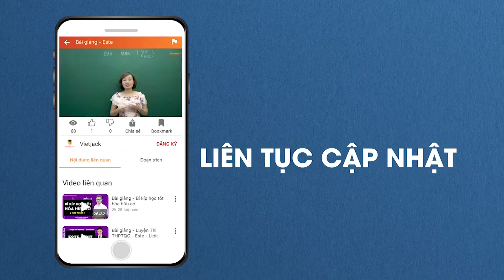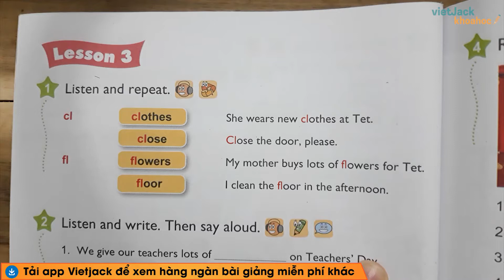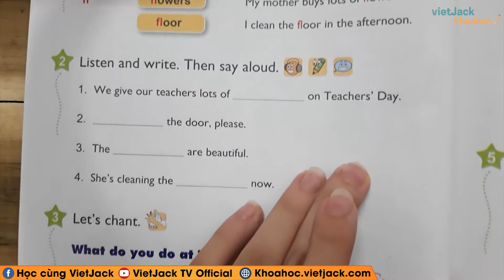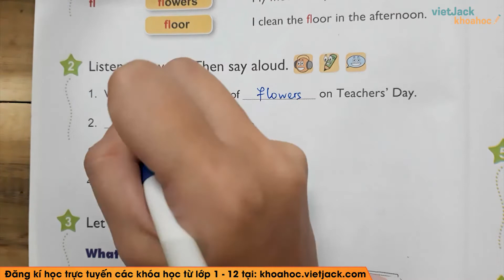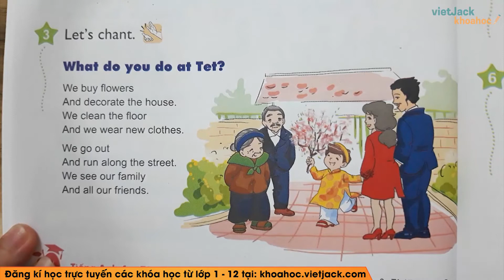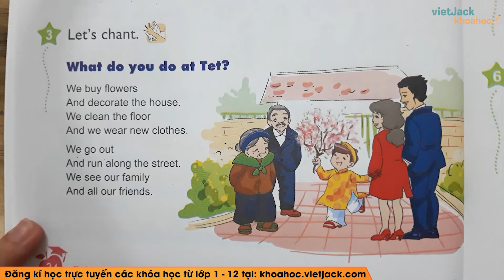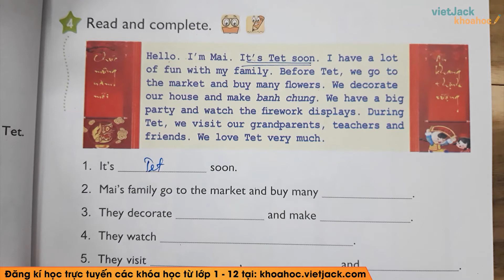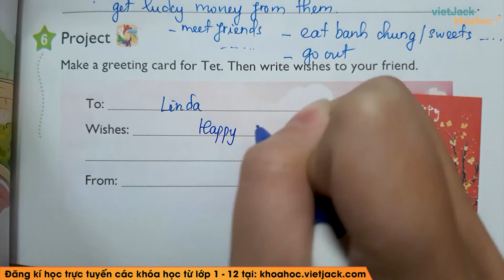Tiếng Anh lớp 4 - Unit 15 When's Children's Day? - Lesson 3 - Cô Nguyễn Minh Hiền (HAY NHẤT)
Tiếng Anh 4 - Unit 15 When's Children's Day? - Lesson 3

Unit 15 When's Children's Day? - Lesson 3 là bài học cần thiết trong chương trình học Tiếng Anh 4. Trong video bài học này, cô sẽ  hướng dẫn các em nắm chắc kiến thức bài học. Bên cạnh đó cô sẽ giải chi tiết các một số ví dụ minh họa. Các em chú ý theo dõi bài học cùng cô nhé!

▶ Danh sách bài học giải SGK Tiếng anh lớp 4 - Cô Nguyễn Minh Hiền